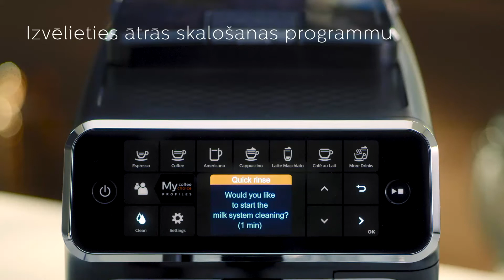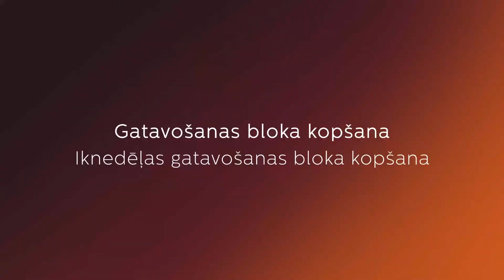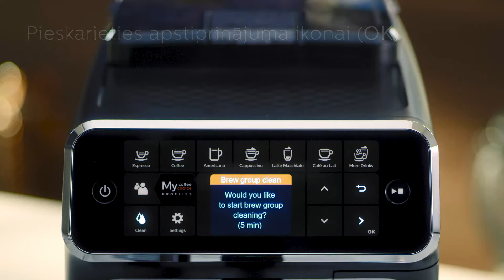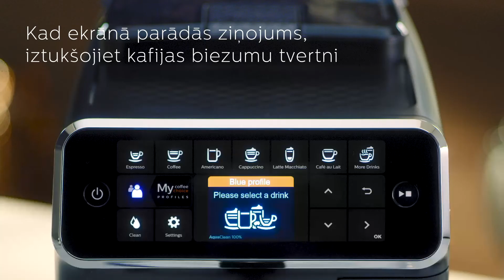Philips 4300 sērijas Lattego kafijas automāts / Kā tīrīt un kopt ierīci